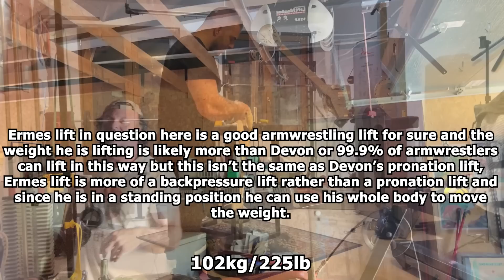It's Not The Same Lift Ermes...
Ermes says he can do 102kg the same way as Devon can do 68kg, there is a difference in their lifts.